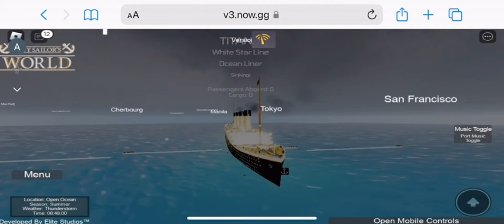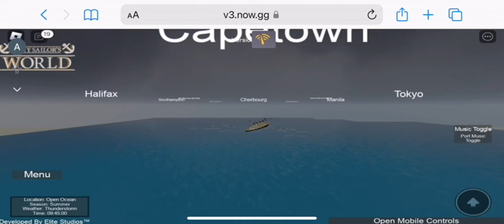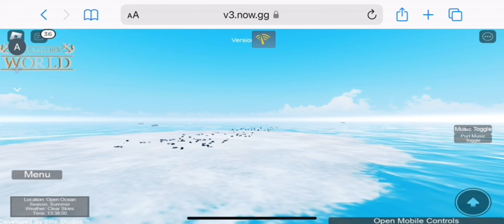Sinking of the titanic: loss of a legend (Roblox)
I know that you can’t raise the titanic before it even sunk so don’t get mad about the time I uploaded this video 😂